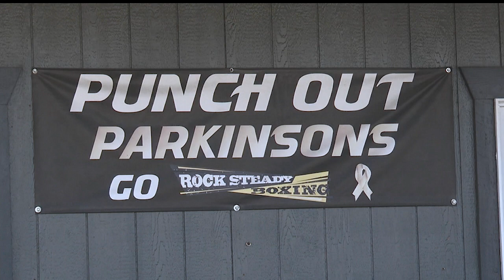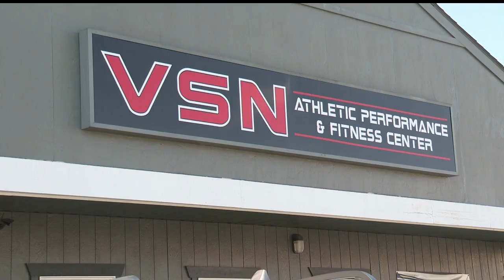Boxing group fights symptoms of Parkinson's disease together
Rock Steady Boxing nonprofit in Boardman, Ohio, fights Parkinson's disease